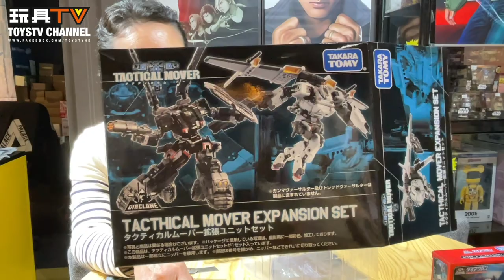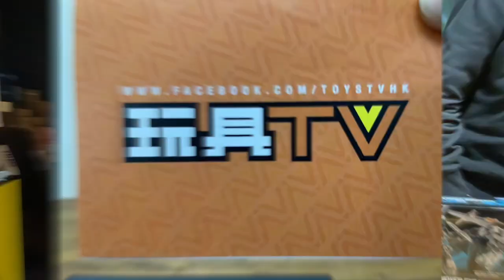「爆玩具」Diaclone TM-11 TACTICAL MOVER EXPANSION SET & DA-96 ROBOT BASE DIA-FIGHTER S | TOYSTV Unbox